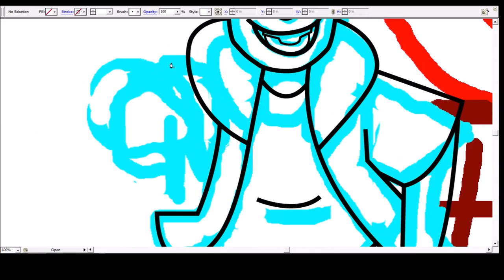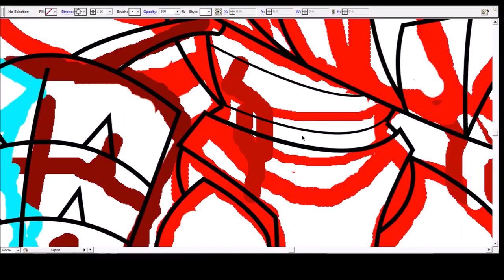ya boy guzma